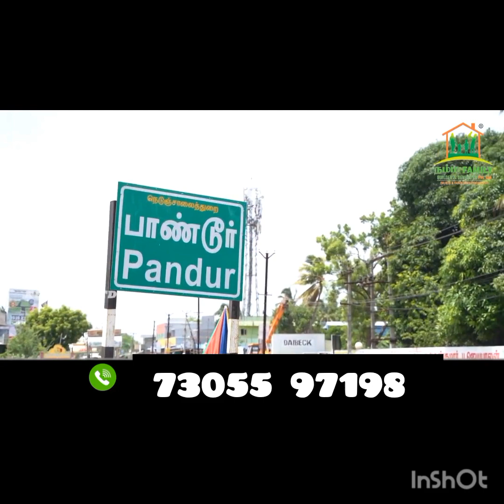Guduvanchery property, call, Latha..73055 97198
Dtcp approved plots for sale in the Guduvanchery  Pandur location.  Not only this area  other area plots available.
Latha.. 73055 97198